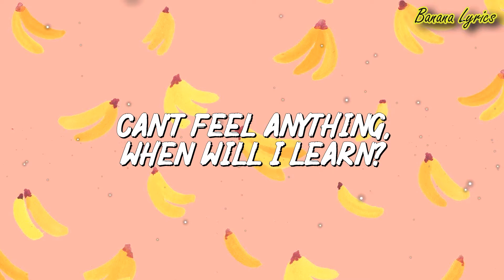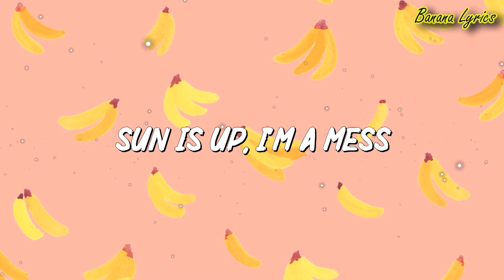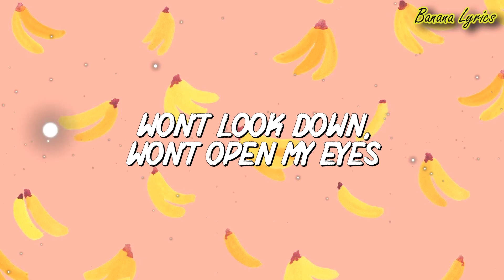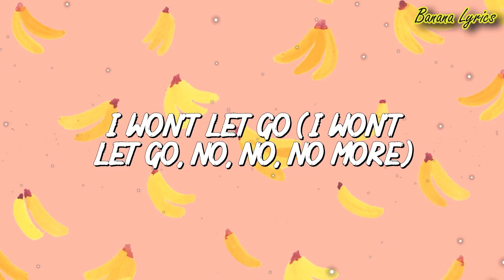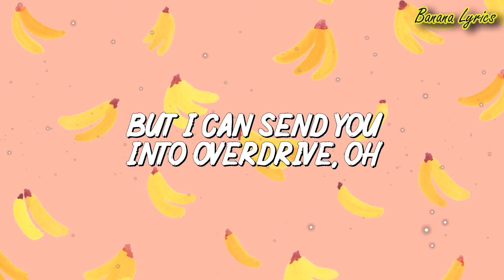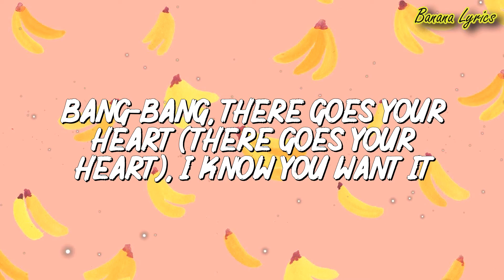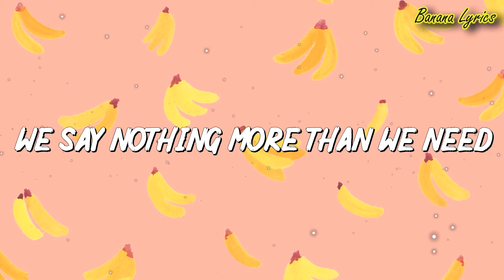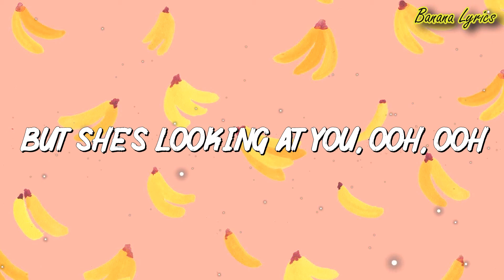Sia - Chandelier (Lyrics) | Major Lazer, Justin Biebe...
🎤Lyrics:
[Verse 1]